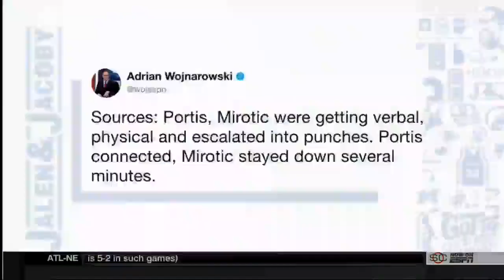Jalen & Jacoby (10/18/2017) Jalen Rose and David Jacoby break down the latest in sports